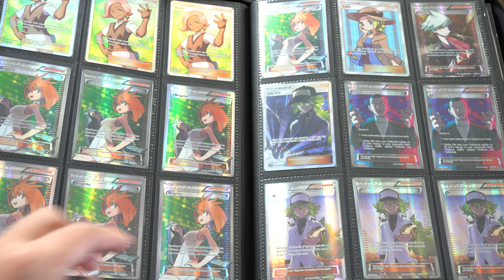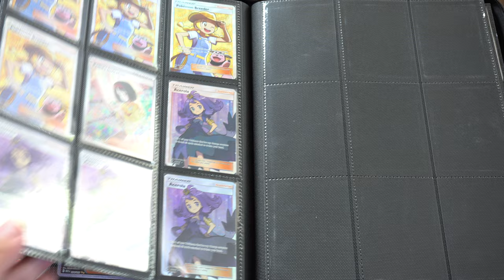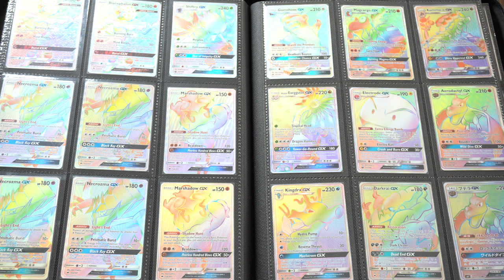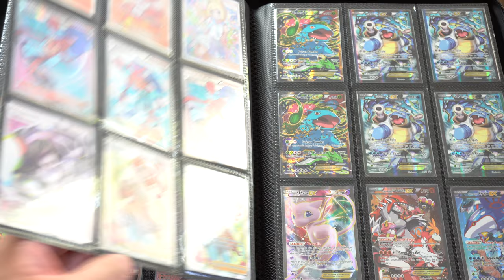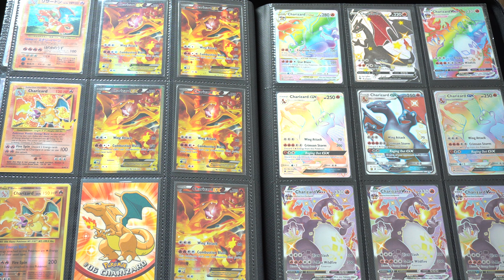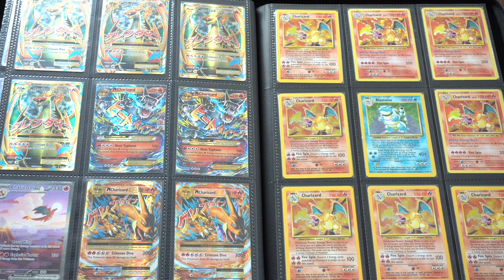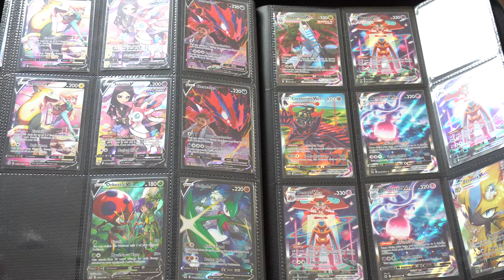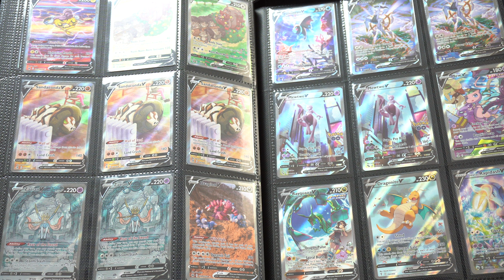My Girlfriend and I Spent $100,000 on Opening Pokemon Packs for Fun